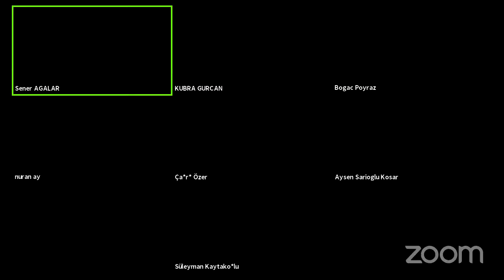II. Öğrenci-Mezun Buluşmaları (Malzeme Bilimi ve Mühendisliği V. Etkinlik)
Mühendislik Fakültesi 26. Etkinlik
(Malzeme Bilimi ve Mühendisliği V. Etkinlik)

"Mezuniyet Sonrası Kariyer Planı"

Ayşen SARIOĞLU KOŞAR - (AIRBUS)